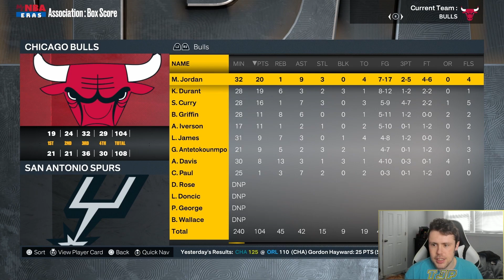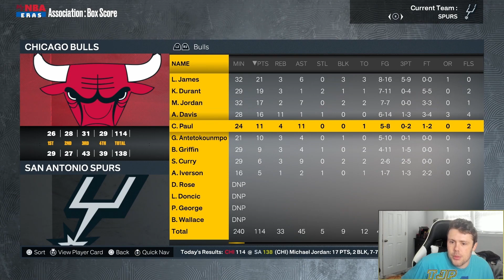NBA 2K vs. NBA LIVE COVER ATHLETES! WHO IS BETTER? (NBA 2K23 MyNBA)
NBA2K23 NBA 2K vs. NBA Live cover athletes!